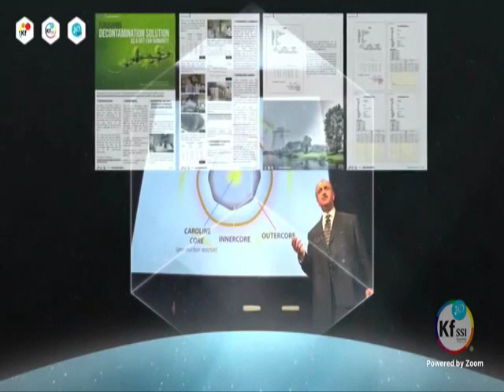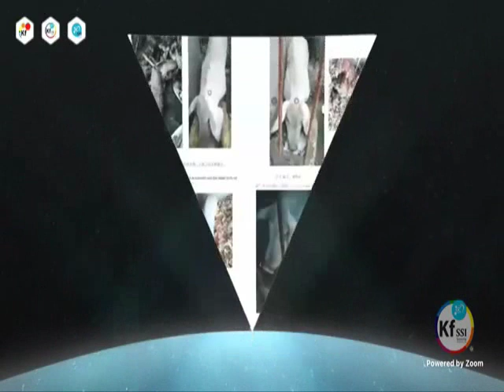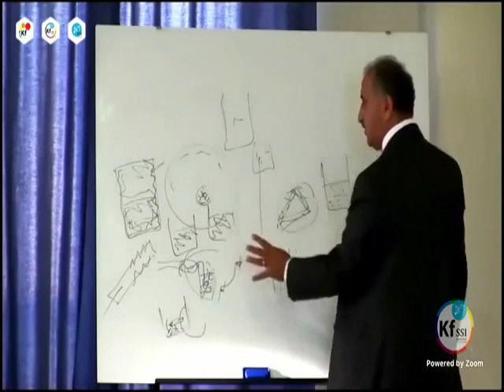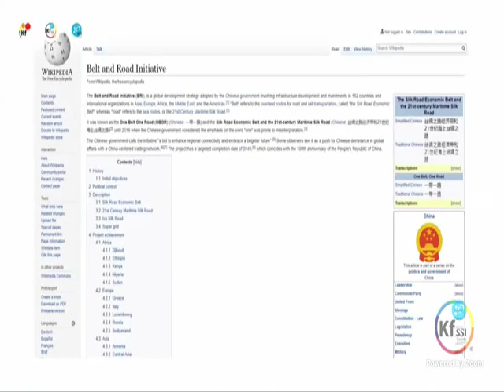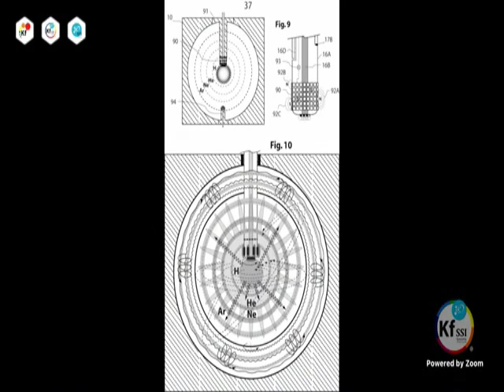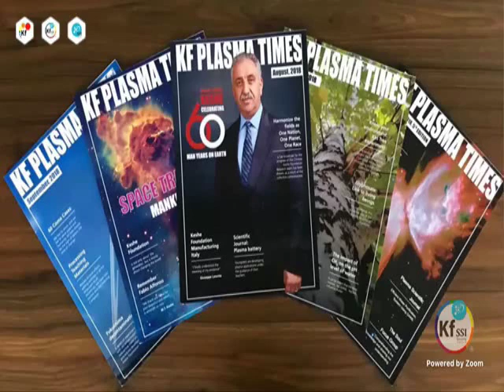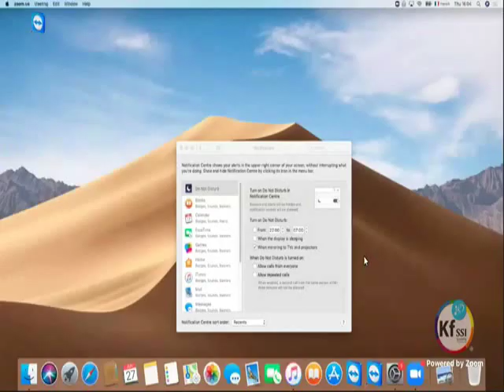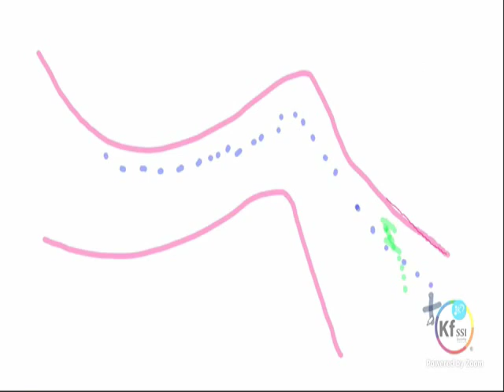Chinese Gov Orgs back Keshe GANS Tech - 27 June 2019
Excerpt from 282nd Knowledge Seekers Workshop on 27 June 2019.  M T Keshe announces “billion dollar” financial support from Chinese Governmental Organisations for Keshe GANS Technology.  Recommend full broadcast (2hr 34mins) with other events happening in the global political arena:

(become a student of KF SSI Education) (become a MOZHAN)